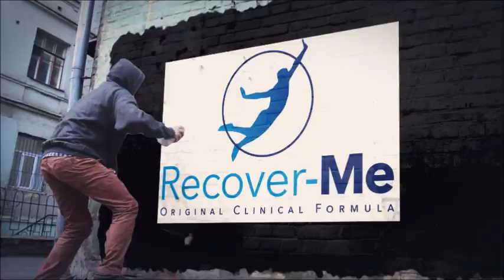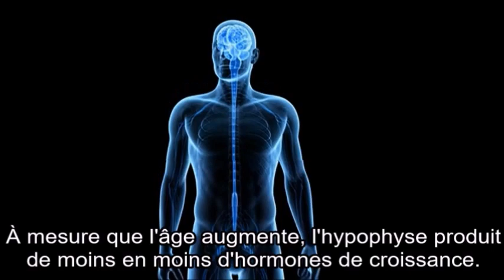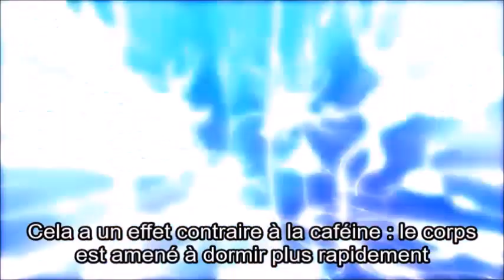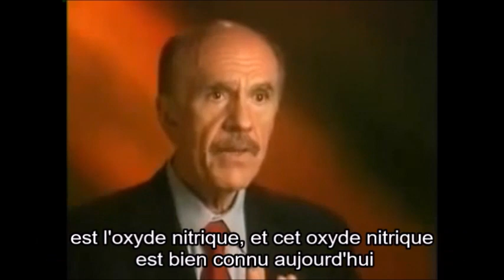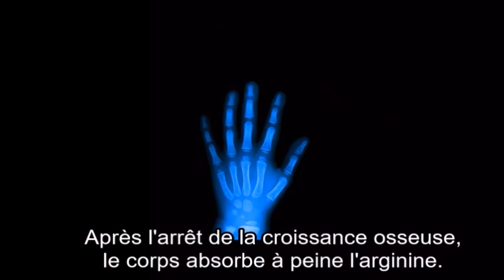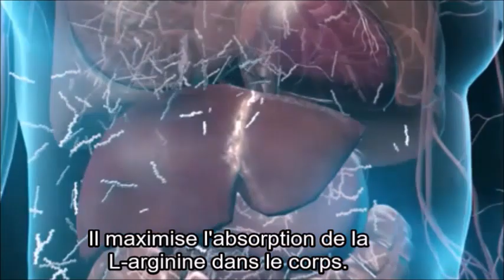Anti aging ; l'effet de l'arginine sur le processus de vieillissement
Recover-Me Anti-Aging
Dès la naissance, l'acide aminé L-arginine joue un rôle important dans la croissance de notre squelette et la reproduction de nos cellules. La L-arginine est un acide aminé semi-essentiel. Cela signifie que notre corps produit de la L-arginine elle-même. Il le produira suffisamment jusqu'à ce que nous soyons complètement développés. Après cela, le corps le produit de moins en moins de cet acide aminé, la L-arginine, et le processus de vieillissement commence.

La consommation de L-arginine à ce stade, mais surtout à un âge plus élevé a un effet mesurable sur l'anti-vieillissement et la fonction globale du corps.

Les qualités de la L-arginine sont bénéfiques pour tout le monde et offrent un moyen de contrôler le processus de vieillissement; retrouver et maintenir la vitalité vasculaire, renverser les symptômes liés au vieillissement du métabolisme cellulaire et améliorer le sentiment général de bien-être en améliorant le sommeil profond. Ce sommeil profond augmente également votre hormone de croissance et stimule votre fonction immunitaire.

Hormone de Croissance
À mesure que l'âge augmente, l'hypophyse produit de moins en moins d'hormones de croissance. En conséquence, la capacité de régénération (par exemple le tissu conjonctif, la musculature, le tissu osseux, la cicatrisation des plaies) diminue. En même temps, le système immunitaire perd également un stimulus important, la production des lymphocytes T, ce qui peut réduire considérablement la fonction immunitaire et, par exemple, causer des infections après un exercice intense ou un stress.  L'inhibition naturelle de la libération de l'hormone de croissance sera réduite, ce qui a des effets anti-âge avec le temps. En raison de niveaux de d’hormones de croissance plus élevés, le corps restera plus longtemps dans un état de développement, il sera donc plus maigre grâce à une réduction du stockage des graisses et produira plus d'énergie.
Vos performances physique et mentale s'amélioreront en utilisant Recover-Me,

Recover-Me améliore la qualité de votre sommeil en augmentant le niveau d'oxyde nitrique dans le sang. Cela a un effet contraire à la caféine : le corps est amené à dormir plus rapidement et vous dormez souvent plus profondément. En prenant Recover-Me le soir, il favorise non seulement l'effet anti-âge, mais aussi les capacités cognitives et la mémoire.
Meilleure Mémoire et Meilleure Capacité Cognitive
La combinaison de niveaux plus élevés d'oxyde nitrique dans le cerveau et la libération de l'acide aminé, le L-Pidolate peut amener la mémoire et les capacités cognitives du cerveau à un niveau plus élevé. Vous aurez plus d'attention, de vivacité d'esprit, de concentration et de mémoire. Des études ont également montré une amélioration des capacités d'apprentissage.